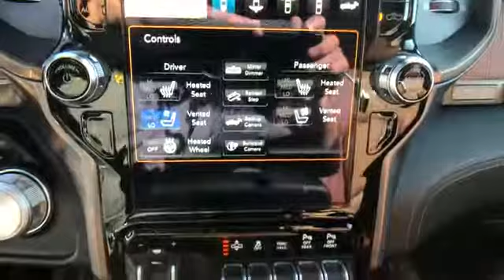2020 Ram 1500 Longhorn Springfield, Arlington, Woodbridge, Alexandria, Fairfax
2020 Ram 1500 Longhorn 1C6SRFKT7LN131059 Video

This 2020 Ram 1500 Longhorn 1C6SRFKT7LN131059 is full of phenomenal features such as: